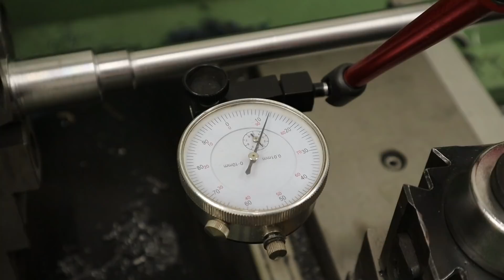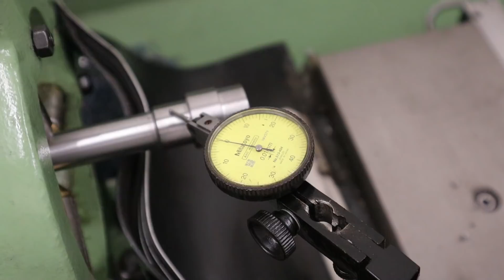Tornitura Albero Meccanico Con La Lunetta - Combinata Per Legno [Turning Mechanic Shaft With Bezel]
▪ La Mia Attrezzatura:

     Tornitura

     Fresatura

     Officina